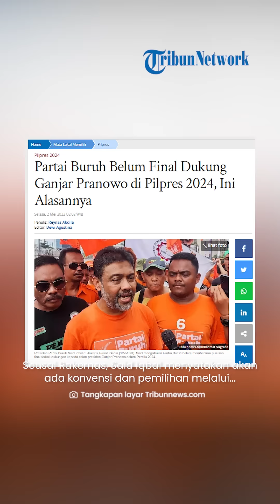WADUH! PARTAI BURUH Sebut Belum Sepenuhnya Dukung Ganjar Pranowo di Pilpres 2024, Apa Alasannya?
TRIBUN-VIDEO.COM- Ketua Umum Partai Buruh Said Iqbal menyatakan belum sepenuhnya mendukung Ganjar Pranowo di pemilihan presiden 2024.

Dilansir dari Tribunnews.com, menurut Said Iqbal, mekanisme pemilihan capres yang hendak diusung Partai Buruh akan melalui berbagai fase.

Seusai Rakernas, Said Iqbal menyatakan akan ada konvensi dan pemilihan melalui presidium sebelum menentukan calon presiden yang diusung.

Seperti diketahui dalam Rakernas Partai Buruhm Ganjar Pranowo merupakan capres 2024 yang menempati posisi pertama.

Namun, menurut Said Iqbal hal tersebut bukan berarti partainya mendukung Ganjar sepenuhnya.

"Partai Buruh hanya berkoalisi dengan capres yang nanti akan dipilih melalui rakernas, sudah selesai. Melalui konvensi Partai Buruh belum Juni Juli, dan melalui presidium," terang Said Iqbal.

Lanjut, Said Iqbal menegaskan, bahwa Partai Buruh tak akan berkoalisi dengan capres yang diusung oleh partai yang mendukung Omnibus Law UU Cipta Kerja.

Sebelumnya, dalam peringatan Hari Buruh Internasional di Istora Senayan, Jakarta, Senin (1/5/2023), Ganjar dikabarkan hendak menghadiri acara tersebut.

Namun, rupanya Ganjar Pranowo batal mengahadiri acara yang bertajuk Mayday Fiesta.

Pasalnya, kala itu Ganjar Pranowo tengah sibuk mempersiapkan kampanyenya.

"Beliau dipanggil oleh partainya sehingga tidak bisa datang kesini, harus mempersiapkan kampanyenya," ungkap Said Iqbal.

(Tribun-Video.com/Tribunnews.com).

Artikel ini telah tayang di Tribunnews.com dengan judul Partai Buruh Belum Final Dukung Ganjar Pranowo di Pilpres 2024, Ini Alasannya,